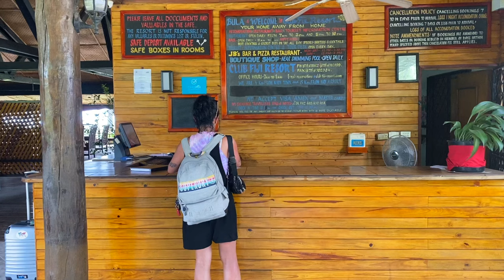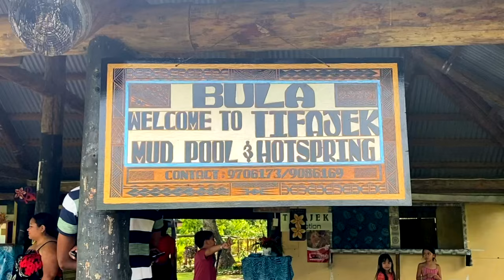FIRST IMPRESSIONS of NADI Fiji - IS NADI WORTH Visiting?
Hey team,

Todays video is FIRST IMPRESSIONS of NADI Fiji - IS IT WORTH Visiting?
We only spent the day in Nadi but wish we had more time! it is defiantly worth visiting and exploring ill defiantly be making sure I come back to explore Nadi in Fiji as there is heaps more  to offer! Nadi is always overlooked by the stunning Fiji islands but defiantly allow at least 2 days in Nadi fiji to explore!

Peace,
Travelkiwi ✌🏼🇳🇿